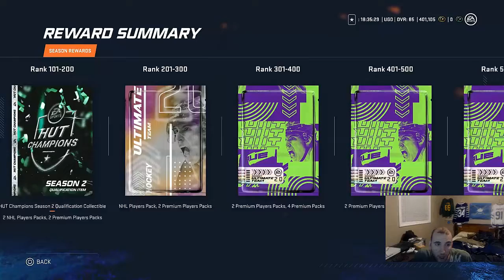Elite 2 Squad Battles Rewards - NHL 20 Ultimate Team RTG EP 21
PSN: JuliaNHL2008